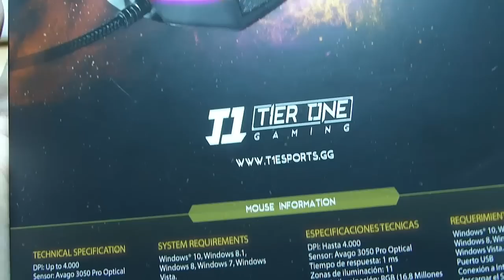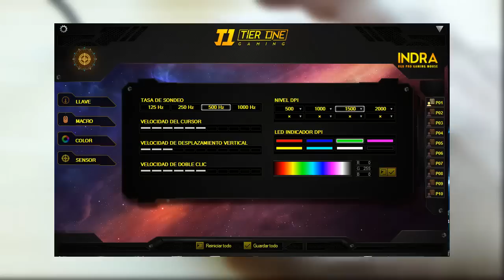LASTREVIEWS: MOUSE GAMER TIER ONE "INDRA" RGB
► Juegos Baratos en G2A // Cashback: "LASTP"